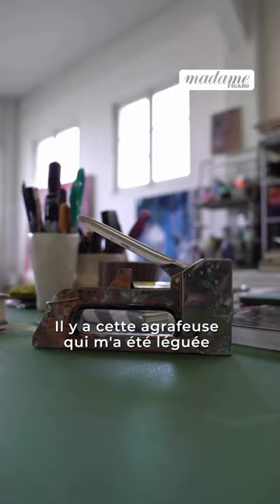Dans un épisode de The Office, nous nous rendons dans l’atelier de la plasticienne Mathilde Denize🎨